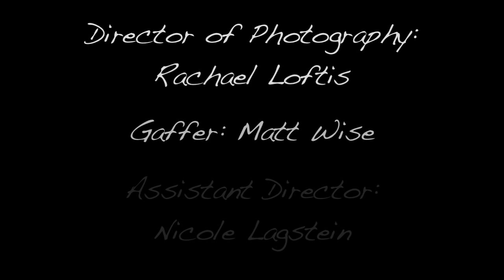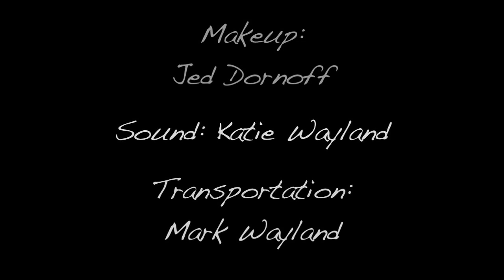The Barn, The Short Horror film From Wayland Productions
The Barn is a Short Horror Film from Wayland Productions. For more information and to see our other productions, please